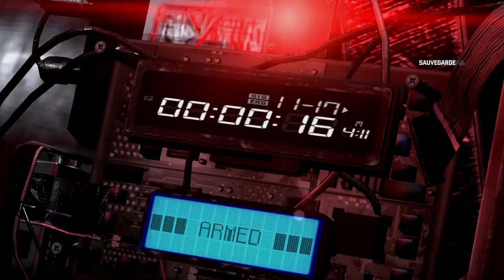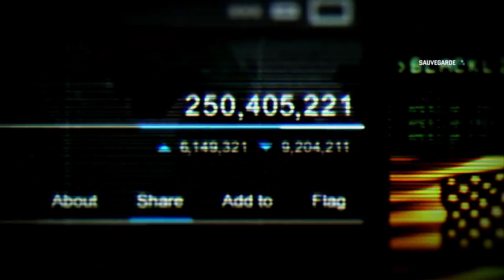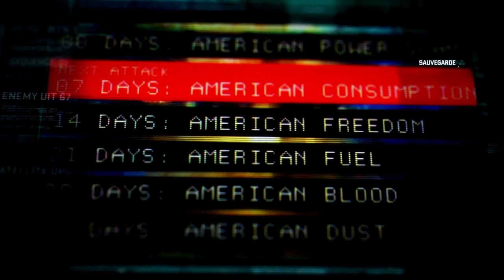Let's Play Splinter Cell Blacklist Fr HD : Prologue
▼ DESCRIPTION ▼

Salut à tous, aujourd'hui vent de changement, en effet je me fais plaisir et vous présente le scénario complet de Splinter Cell Blacklist en mode réaliste car je suis un adepte de jeux d'infiltration en tout genre et pour le coup je ne suis absolument pas déçu par celui-ci, enjoy ! ;)

Information :D